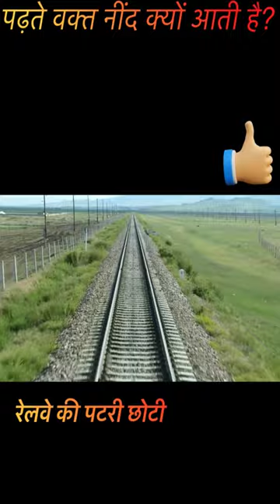mongoose vs snake🤔.study fact.train.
mongoose vs snake🤔.study fact.train. facts @bhejafryfact
THE
Copyright
purposes
infringing. Non-profit, educational or personal use tip:
This channel is for knowledge purpose.